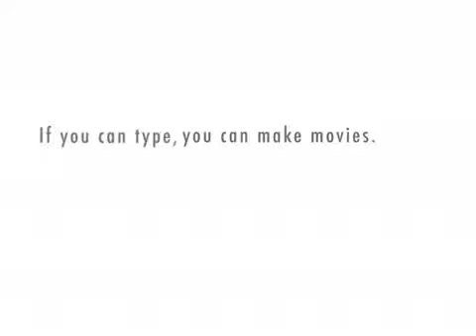Bret & Jermaine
If you don't know what this is, I'm not going to tell you.